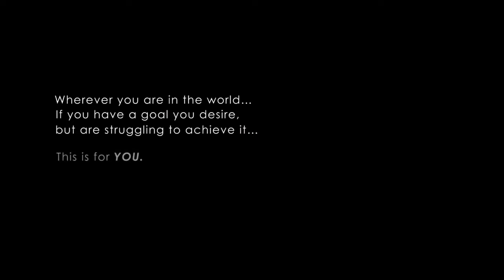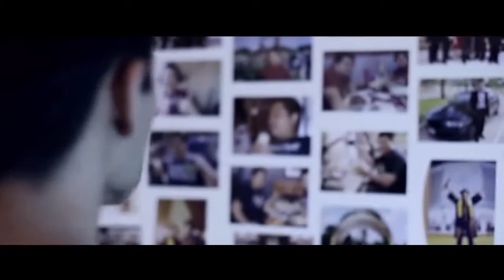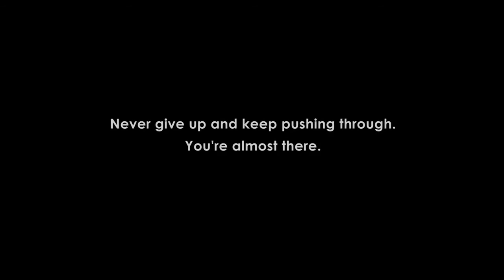How I change my life with the perseverance?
"This is my story on how I met my new best friend in life...Perseverace"
If you believe this story can inspire and help change someone's life, please share it with them.

Remember Perseverance is an important key to be successful.